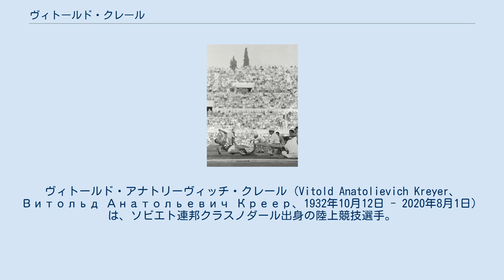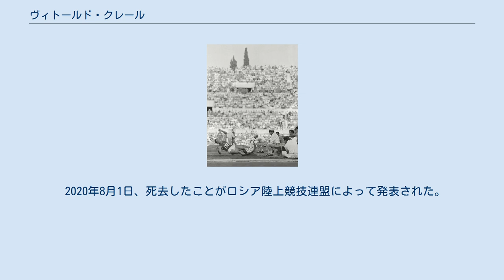ヴィトールド・クレール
ヴィトールド・アナトリーヴィッチ・クレール (Vitold Anatolievich Kreyer、Витольд Анатольевич Креер、1932年10月12日 - 2020年8月1日）は、ソビエト連邦クラスノダール出身の陸上競技選手。
1956年メルボルンオリンピック及び1960年ローマオリンピックの銅メダリストである。
 クレールは、三段跳の選手として1956年メルボルンオリンピックに出場。
16.02mの記録で、ブラジルのアデマール・ダ・シルバとアイスランドのヴィルヒャルマー・アイナルソンに次いで銅メダルを獲得する。
しかし2年後のヨーロッパ選手権では、途中棄権という結果に終わっている。
 クレールは、1960年ローマオリンピックに連続出場を果たす。
三段跳決勝では、最終試技を前に、ポーランドのヨゼフ・シュミット、ソ連のウラジミール・ゴリャエフ、アメリカの黒人選手であるイラ・デービスに次いで4位に位置していた。
最終跳躍で、クレールは16.43mのベストを出し、デービスを2cm逆転。
試技を終えていたデービスはクレールに近寄り祝福しようとした。
しかし、クレールは、まだアイナルソンの最終跳躍が残っていたため、デービスを拒否。
これに対し、状況を知らないスタジアムの観衆は差別的な行為をしたとして容赦なくクレールにブーイングを浴びせた。
クレールは場内のブーイングがなぜ起こっているのか原因がわからなかった。
ソ連のコーチはクレールとともにデービスに事情を説明した。
しかし、観客には理解してもらえなかった。
アイナルソンの最終跳躍の後、クレールの2大会連続銅メダルが確定した。
彼に対するブーイングは表彰式のときにも起こり、泣いているクレールは同僚のゴリャエフに導かれながらグラウンドを後にした。
 クレールは1962年のヨーロッパ選手権、1964年東京オリンピックにも出場したが予選突破することなく終わっている。
 現役引退後のクレールはソビエト代表チームのコーチを長く務め、2000年シドニーオリンピックではロシア代表チームのコーチを務めた。
 2020年8月1日、死去したことがロシア陸上競技連盟によって発表された。
87歳没。